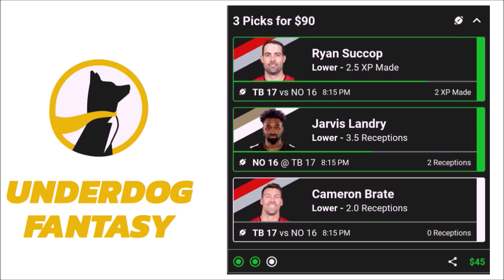2023 XFL Week 6 Game Highlight Commentary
Signup on Underdog Fantasy RIGHT NOW!
Users will receive a deposit match, up to $100, using my code to sign up!

LEARN HOW TO MAKE A SUCCESSFUL YOUTUBE CHANNEL IN 60 DAYS OR LESS